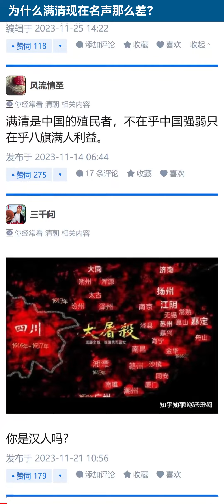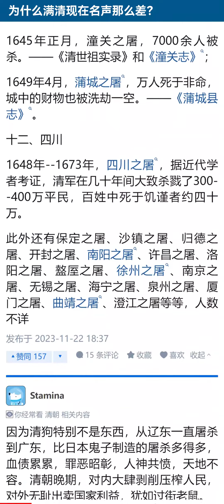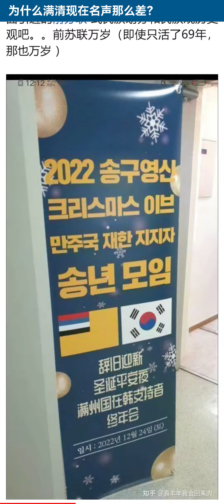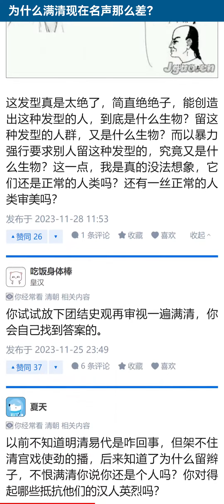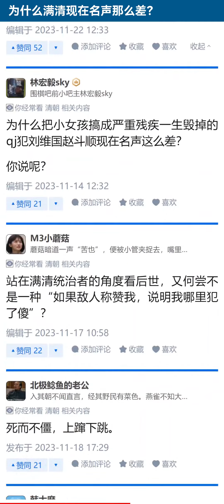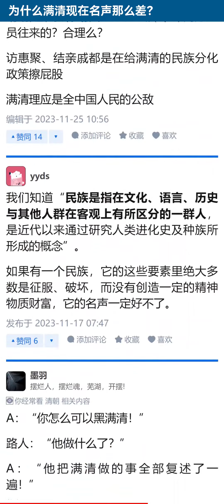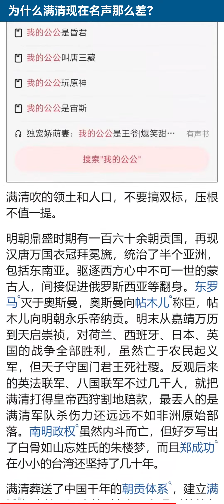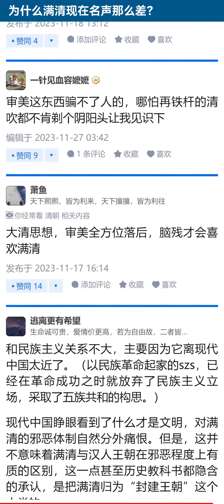为什么满清现在名声那么差？【知乎讨论】